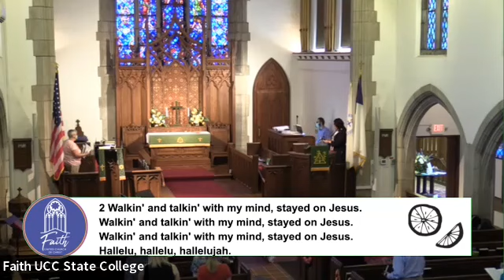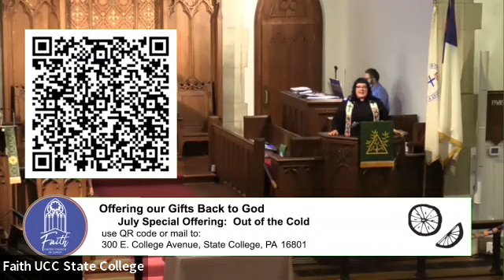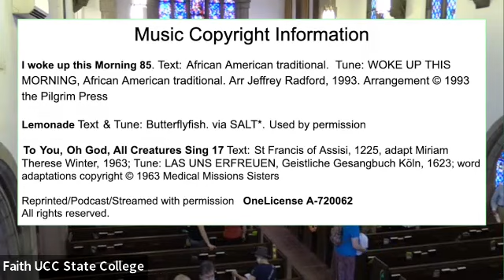Sunday, July 3, 2022 Lemonade and Honey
Sunday Service with Rev Jes Kast
Message Title:  Lemonade and Honey
Sermon Reading:  Genesis 2:1-3; Exodus 20:8 NRSV
Hymn 1:    I Woke Up this Morning 85
Hymn 2:    Butterflyfish song “Lemonade”. Used with permission.
Hymn 3:  To You, O God, All Creatures Sing 17
New Century Hymnal, OneLicense A-720062